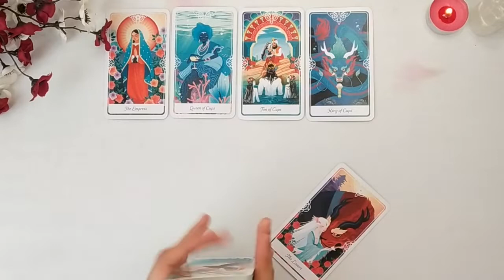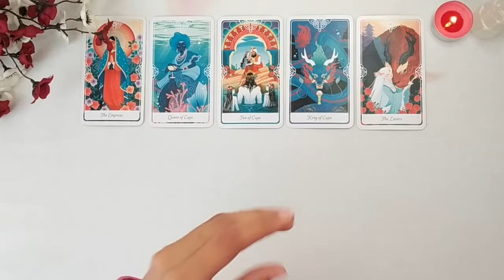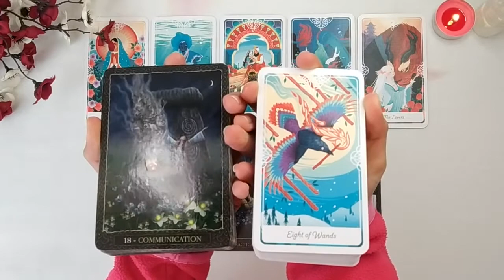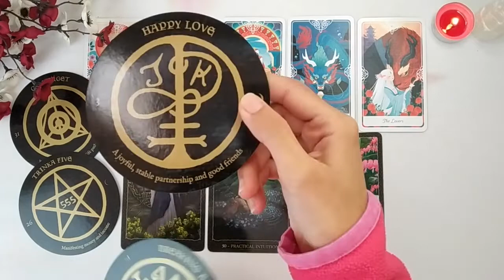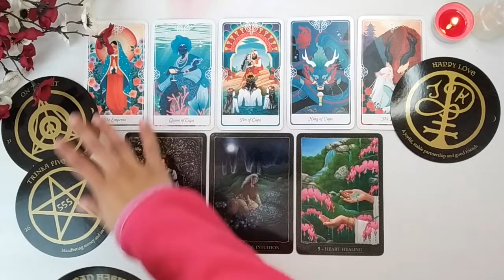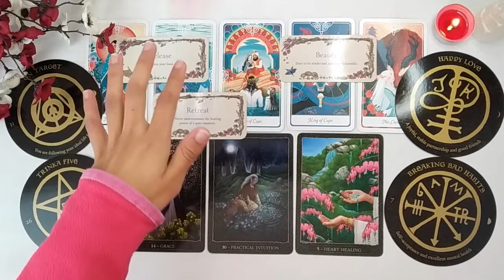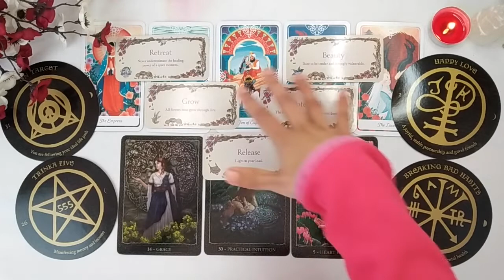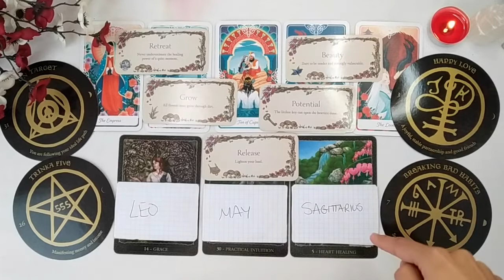GEMINI ✨ WTF?! This Is Huge! ✨ Blessings For 2022 Tarot Reading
Tarot of the Divine
Earth Wisdom Oracle
Making Magick Oracle
Secret Garden Inspiration Cards

Microphone Boya BY-M1
Microphone Razer Seiren Mini